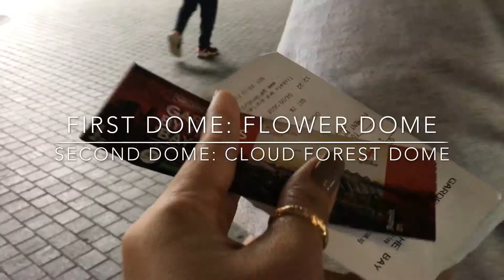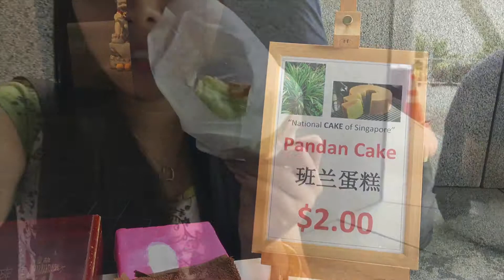Singapore Flower Dome @ Garden by the Bay